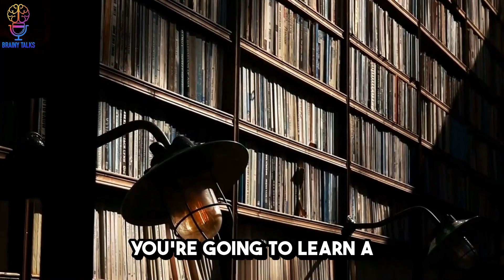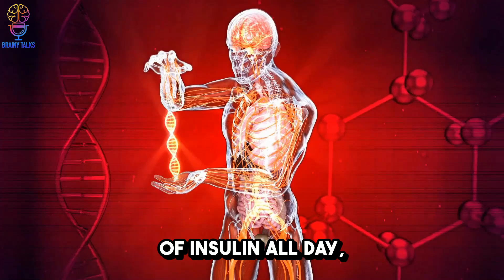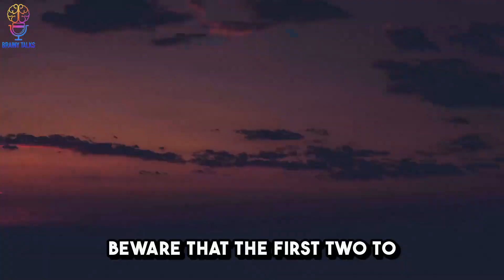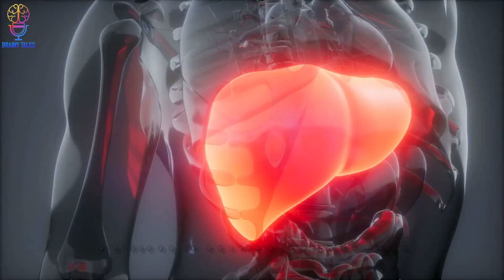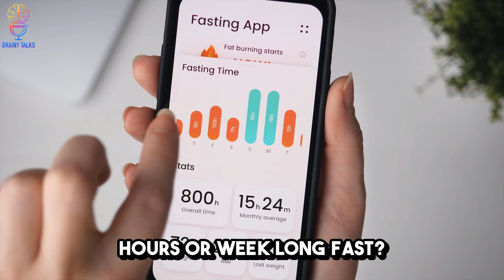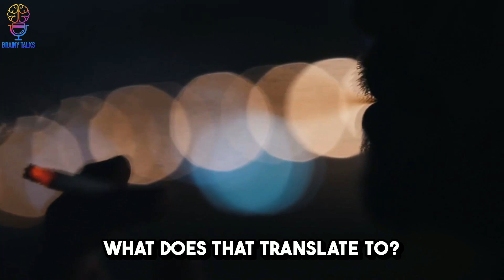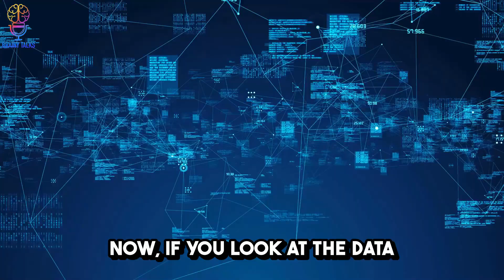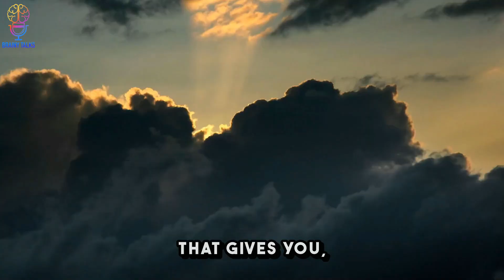Neuroscientist: How to Reverse Aging and Live Longer | Andrew Huberman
Discover the groundbreaking science behind aging and how you can slow, or even reverse, its effects! Learn the powerful strategies, including fasting, diet, and exercise, that can extend your lifespan and improve your health. Backed by cutting-edge research, this video reveals the secrets to unlocking longevity and living a longer, healthier life.